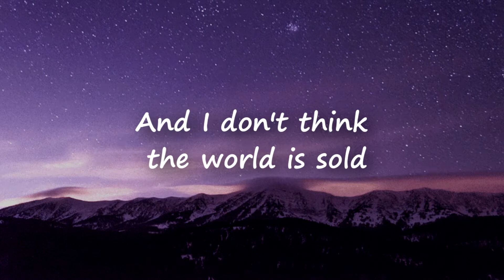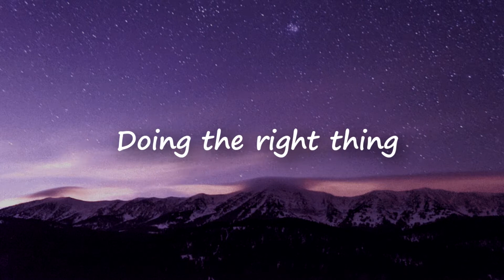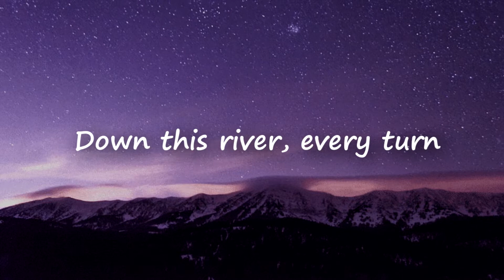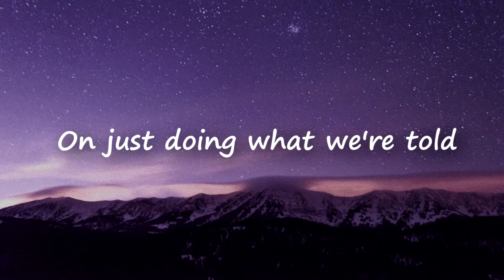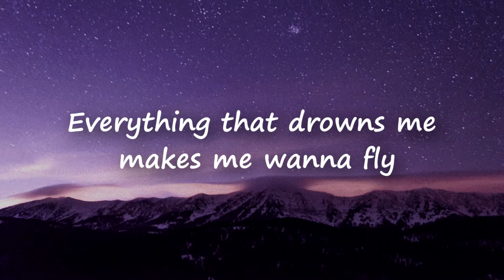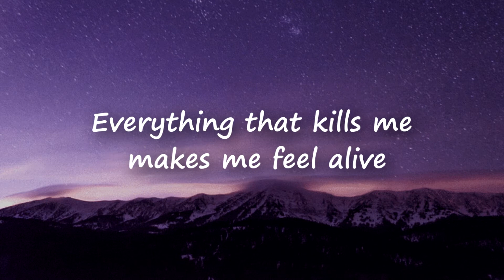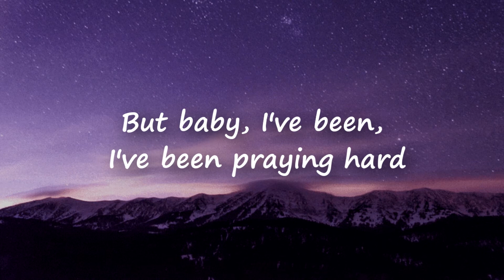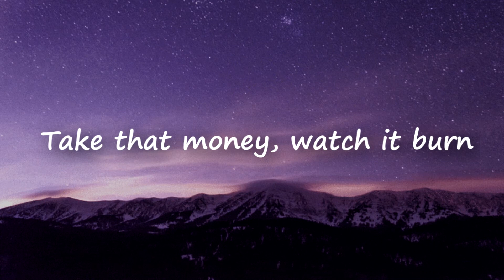OneRepublic - Counting Stars (official lyrics)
Listen to "Counting Stars" here